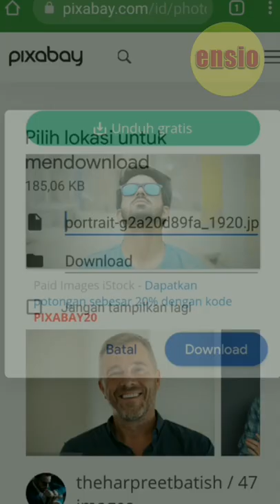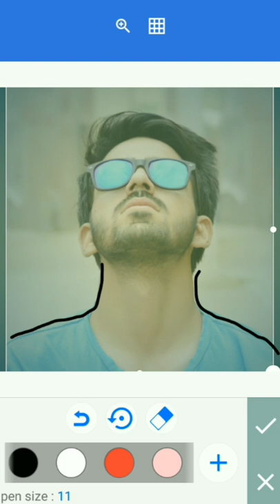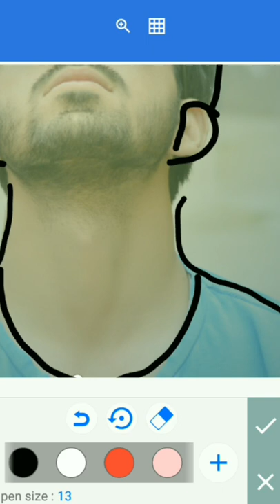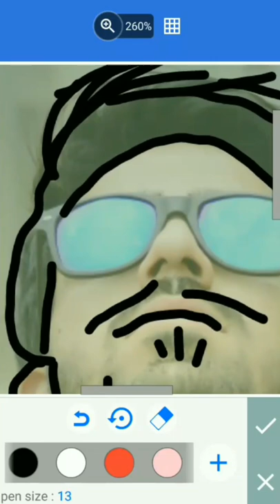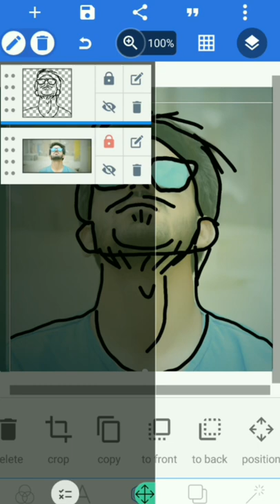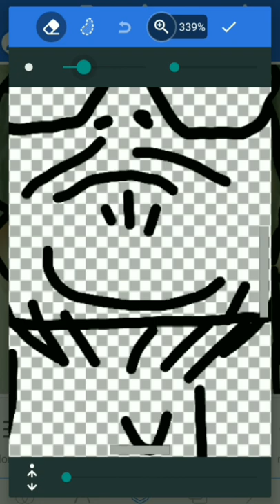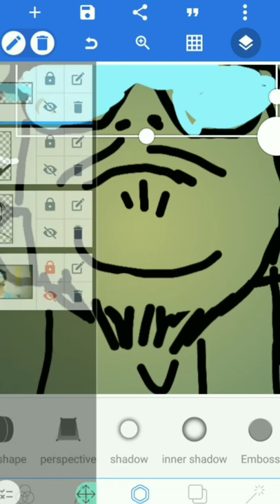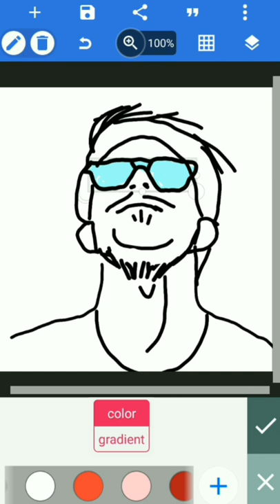edit foto jadi kartun pixellab | cara membuat avatar foto menjadi kartun dengan pixellab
edit foto jadi kartun pixellab | cara membuat avatar foto menjadi kartun dengan